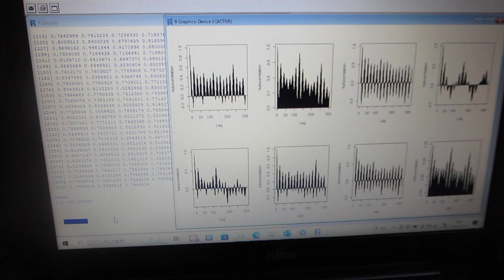超音波の非線形現象を評価する技術（音圧データ解析：自己相関の変化）